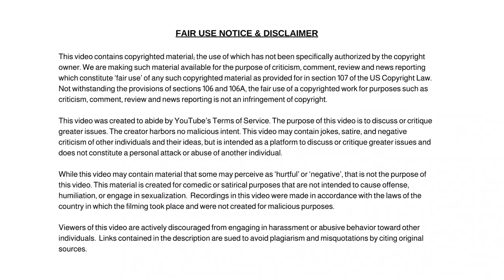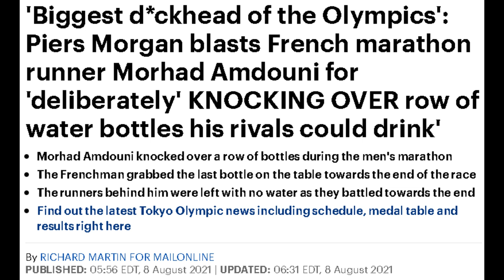Piers Morgan Blasts French Marathon Runner Morhad Amdouni For KNOCKING OVER Row of Water Bottles!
Piers Morgan Blasts French Marathon Runner Morhad Amdouni For 'Deliberately' KNOCKING OVER Row of Water Bottles From Rivals!

Dum Dum

✭ Captioning ✭
News broadcaster Dum Dum, “Hi, I'm your host Dum Dum and welcome to the Dum Dum News Channel. In today's news we'll be covering Piers Morgan Blasts French Marathon Runner Morhad Amdouni For 'Deliberately' KNOCKING OVER Row of Water Bottles From Rivals!"